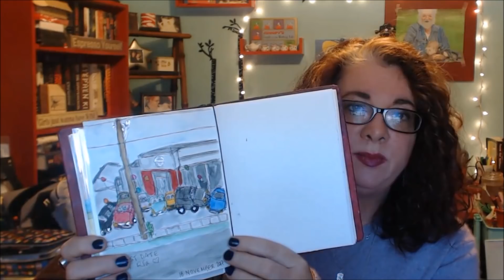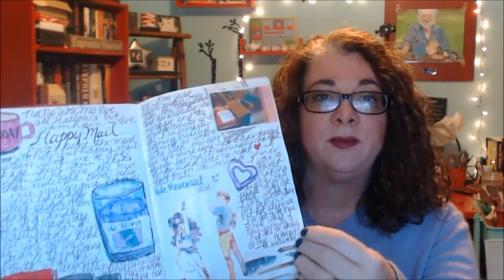Coffee Chat | Chasing Perfection VR | Being Good Enough | The Things "Fancies"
_My Equipment_
My  Cameras:

Editing Software: Cyberlink PowerDirector v.15 Ultimate

Note: All items have been purchased by me. Any items sent for review will be clearly noted here or in the video. All opinions are honest and are my own.